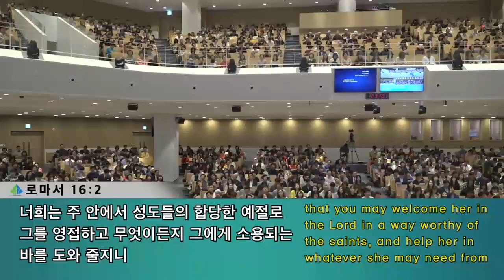[3부 주일예배] 237 서밋!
3부 주일예배
로마서 16:1-4
237 서밋!
정은주목사